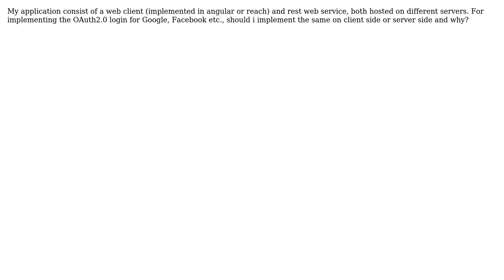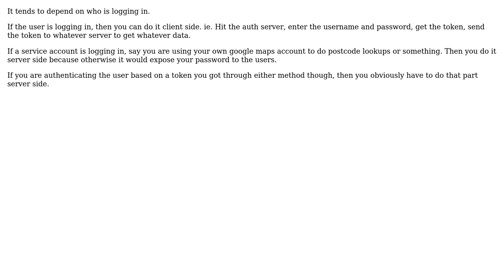Software Engineering: Oauth2.0 implementation to be done client side or server side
With thanks & praise to God, and with thanks to the many people who have made this project possible! | Content (except music & images) licensed under CC BY-SA | Music | Images & others | With thanks to user Ewan user Ankit Rai and the Stack Exchange Network Trademarks are property of their respective owners. You are responsible for your own actions.